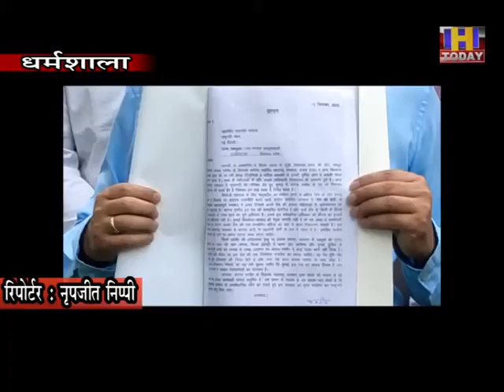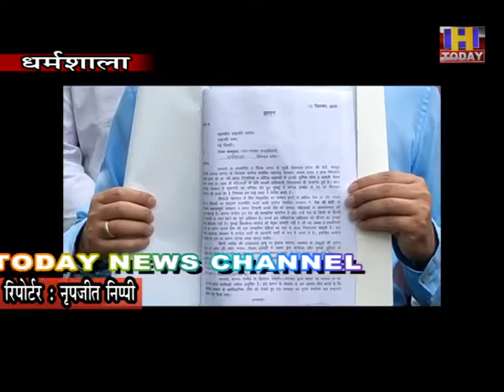16 sep 5 कंगना के समर्थन में आया प्रबुद्ध वर्गमहाराष्ट्र सरकार के विरोध में नारेबाजी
कंगना के समर्थन में आया प्रबुद्ध वर्ग
महाराष्ट्र सरकार के विरोध में नारेबाजी
प्रशासन के माध्यम से राष्ट्रपति के भेजा ज्ञापन
महाराष्ट्र सरकार को बर्खास्त करने की मांग